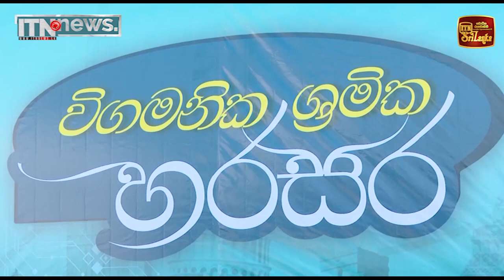රට ගමන් වියදම් ගැන අනුර ජපානෙදි කතා කරයි